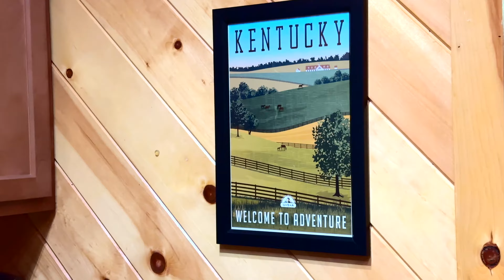DayDreamer | Log Cabin in Red River Gorge, Kentucky!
Built in the heart of Red River Gorge, KY, DayDreamer is a beautiful log cabin perfectly situated in the forests of Cliffview Resort and just a short 9 minute drive to Natural Bridge State Park. This cabin features 2 queen bedrooms, each with attached bathrooms for your privacy and convenience. Stay here for your next vacation and experience short drives to popular hiking and climbing trail heads, restaurants, coffee shops, shopping, ice cream and more. After adventuring, relax in the hot tub, cozy up next to the fire, play games or stream your favorite movie in this fully furnished cabin for 4. Once the day is done, doze off on a comfy mattress and be well rested for your next adventure. Quit DayDreaming and make this your reality, book this cabin today!

-- KEY RESIDENCE FEATURES –
- Amenities include a fully equipped kitchen, WiFi, private hot tub, fireplace, smart TV, dishwasher, charcoal grill, outdoor fire pit, front porch swing, washer/dryer covered front porch and more!
- Bedroom 1: Queen Bed | Bedroom 2: Queen Bed
- Two full bathrooms
- Fresh linens and towels. We also include essential starter packs to make your stay easier! (Starter packs include: 2 rolls of toilet paper, 2 rolls of paper towels, 3 shampoos and conditioners, 3 bar soaps, 3 dishwasher pods, 3 laundry pods, 3 trash bags, and 1 sponge.) You will also need to bring your own firewood and charcoal for the grill. Please purchase firewood locally!
- Prime Red River Gorge location - Close to popular trail heads, hiking, horseback riding, rock climbing, kayaking, canoeing, zip lines, sight-seeing, restaurants, shopping, ice cream, coffee, and much more.

-- POLICIES --
- We recommend reading our Guest Rental Agreement entirely prior to booking. You can view this here.
- Check-in begins at 4 pm. Check-out is 11 am. Please note that arriving early or departing late will result in additional charges.
- No smoking (outside only)
- No pets allowed
- No events, parties or large gatherings
- Must be at least 18 years old to book
- Additional fees and taxes may apply
- Photo ID may be required upon check-in

-- THE CABIN --
Enjoy an isolated, wooded, yet completely modern escape with the added comfort of a highly rated care team available for any concerns that might arise during your stay.

DayDreamer is absolute perfection if you’re seeking that classic cabin feel in a picture-perfect setting. Roast smores’ and hot dogs around the firepit after soaking in the hot tub or enjoy a cup of coffee on the the covered front porch swing. Ideal for a small family or group of friends, this cabin is spacious enough for four guests to be comfortable, yet cozy enough to ensure your vacation is spent in close proximity with your loved ones.

Cooking at the cabin is easy and convenient in the fully equipped kitchen featuring a coffee maker, microwave, stove, pots, and pans, and utensils. Just bring food, drinks, and charcoal if you want to fire up the grill!

Experience the covered porches, amazing views and fire pit after each exciting day of outdoor fun.